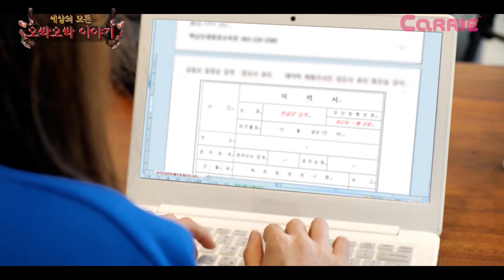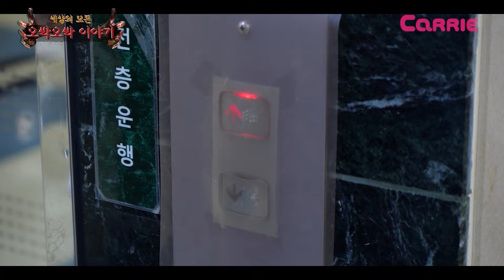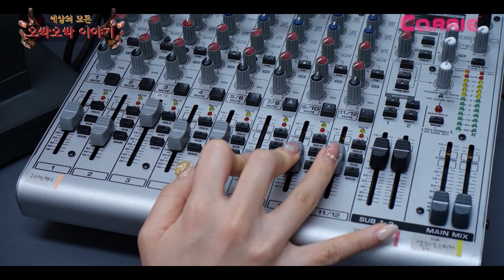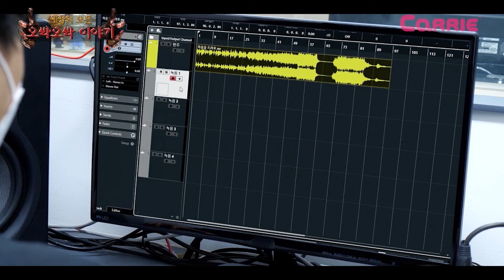[오싹오싹 이야기] 공포의 아르바이트 | 녹음실 괴담 | 무서운이야기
드디어 녹음 아르바이트를 하게 된 모모
그런데 전달받은 대본이 이상하다
난 지금 뭘 읽고 있는 거지...?

🚨 많이 무서울 수 있으니 조심해요

친구들~ 좋아요👍를  눌러주세요🧡